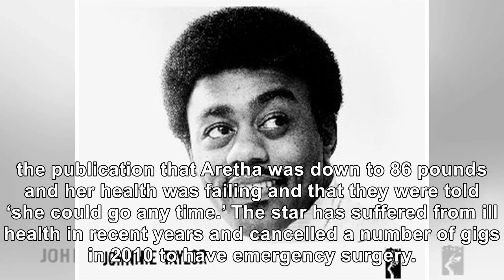Aretha Franklin cause of death as Respect singer is laid to rest in gold coffin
Aretha Franklin’s fans are now lining up to pay their respects to the soul singer as she lies in rep...